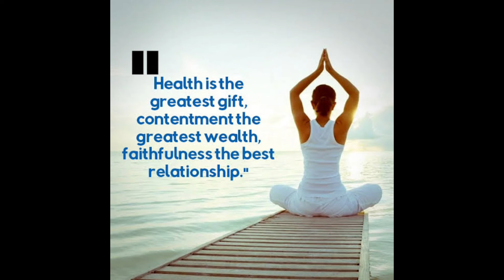COUGH RELIEF (GINGER LEMONGRASS TEA) | Hilda Chavez Ebio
Hello guys! 👋🏻👋🏻👋🏻 Good day!
Belated Happy Easter! 🥚🥚🥚

Ramdam na ramdam niyo ba ang summer guys? For sure marami rin sa inyo ang may ubo at sipon ngayon dahil sa panahon, pero don’t worry dahil ituturo ko sa inyo ang napakabisang home remedy for that!

Make sure to watch niyo hanggang dulo guys for finished product 😁

Ingredients:
Lemongrass/Tanglad
Lemon
Tea
Ginger/Luya
Honey

**amount of ingredients may vary on the amount you want**

You can send me any song and vlog requests by leaving a comment below or by sending me a direct message on my facebook page and I will do it for you :) 🌸🌸🌸